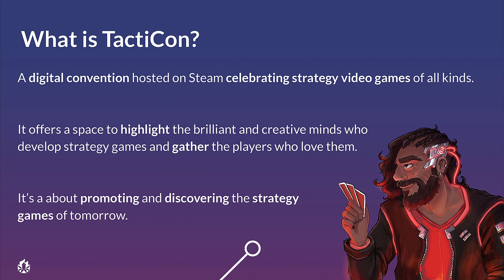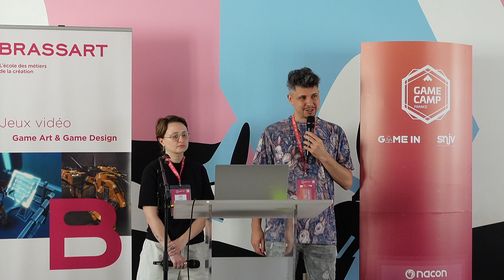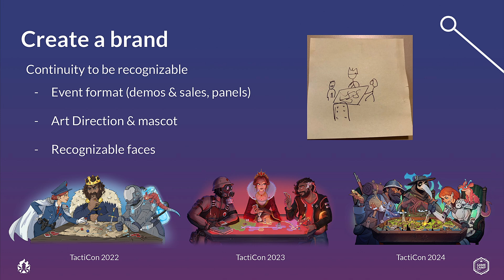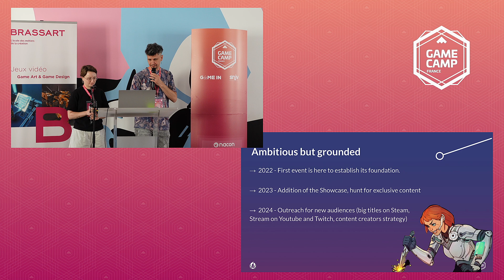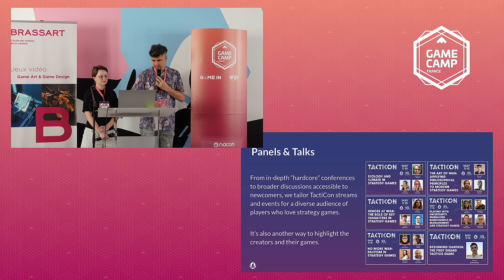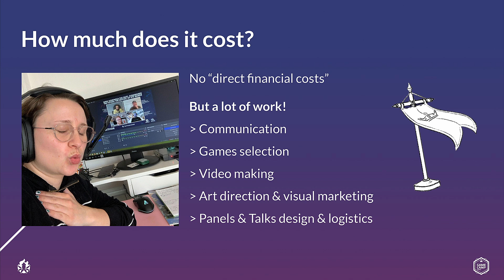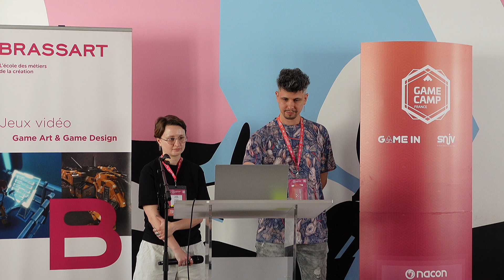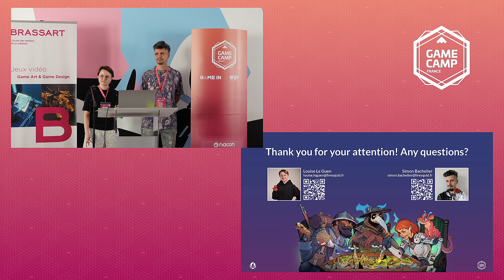TactiCon : de zéro à héraut, retour sur la création d'un événement Steam | L. Le Guen & S. Bachelier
En 2022, nous avons conçu et co-organisé notre première convention en ligne célébrant le jeu de stratégie sous toutes ses formes en passant par Steam. Se basant sur les contraintes de l'outil mis en place par Valve et s'inspirant du format original de la LudoNarraCon, nous avons réussi à créer un rendez-vous fort et marquant pour les fans, mais aussi les créateur·ices de jeux de stratégie du monde entier, réunissant plus d'un million de visiteurs uniques sur la première édition. Fort de cette expérience, nous avons posé les bases d'un rendez-vous annuel dont nous souhaitons vous partagez les coulisses ainsi que les données rassemblées sur nos 2 éditions passées : enjeux marketing, visibilités des créateur·ices et de leur jeux sur une plateforme de plus en plus saturée, études des tendances marché, possibilité et limite du soutien offert par une plateforme comme Steam, etc. Pour le résumer simplement, nous souhaitons proposer une conférence 'retour d'expérience' sur l'organisation d'un événement Steam unique en son genre, qui a prouvé en très peu de temps, son efficacité auprès de nos jeux, mais aussi au service d'une plus large communauté de dev et publisher.

Louise Le Guen & Simon Bachelier, Communication Lead & Directeur des opération – FIRESQUID

Conférence enregistrée au Game Camp France, les 24 & 25 juin 2024 à Lille.